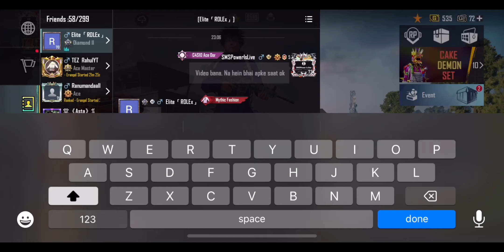If you 18+ then you can watch this video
Thanks for your valuable time spent with me ❤❤

You can download it via my link and support his channel ❤️

📍Epic electric cinematic

Ang beyao Kali enjoy arw entertainment ni takai lo game stream kalam nai jayw
Agni kuga ni frai nwngni jiuao maba fwr kwifwrt aba duku jabai ba nimaha hw ❤️❤️❤️🙏

📍Device xr 64GB
📍Headphone gadget

Take a look at this APPLE White MMX62ZM/A Lightning to 3.5 mm Phone Converter on Flipkart